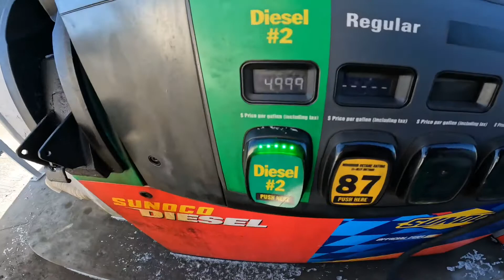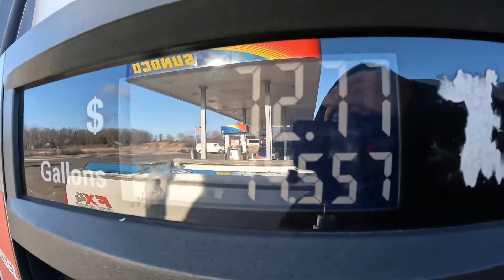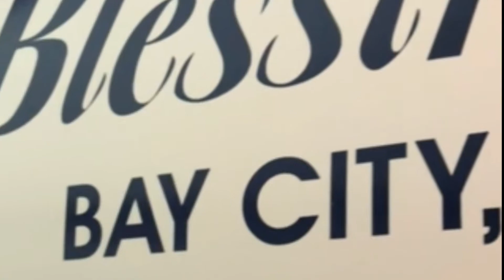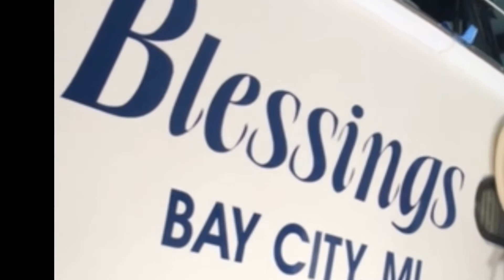Wheeling Out Hunter 36 Sailboat “Blessings”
Wheeling out a 2005 Hunter 36 with a Makita 7” sander/polisher using 3M perfect it 2. Filmed with GoPro hero 10